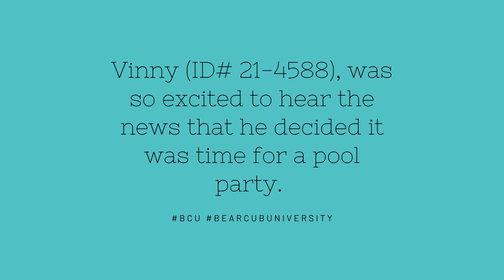Bear Cub University Update - October 18, 2021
In just TWO WEEKS we are 59% of the way to our goal needed to complete the build of Bear Cub University! Do I think we can make it to 100% in another 2 weeks? With your help I bet we can!

Not sure what Bear Cub University is? Through donations from people just like you, this enclosure, which we lovingly refer to as "Bear Cub University", will provide the space and enrichment deserved and required by bear cubs to develop the skills they need (like foraging) to successfully return to the wild. While the three bears we currently have from the fires this year (Leo, Reggie Taylor and Vinny) will make up the inaugural class, this space will be utilized for the care of many orphaned and injured bear cubs to come in the future.

About Us: Gold Country Wild Rescue is a nonprofit organization dedicated to the rescue, rehabilitation and release of injured and orphaned wildlife while promoting human awareness of wildlife and the ecosystems we share. We provide our wildlife care services free of charge to the public, depending solely on grants and donations.